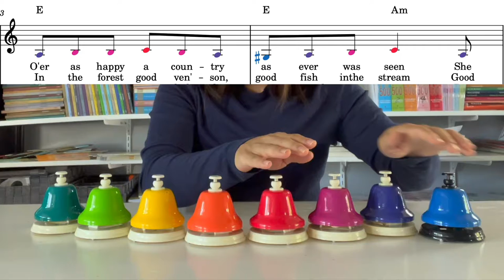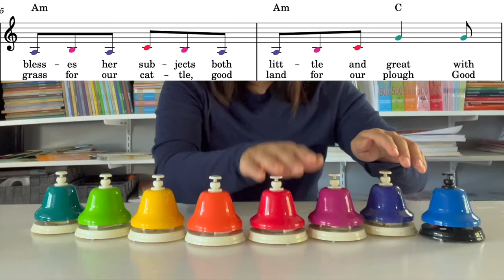A Ballad of New Scotland (easy desk bells tutorial for kids)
0:00 Bells line up
0:20 Full song demo
0:41 Slow song demo

Hello, I’m Tiffany Mai. I’m a Charlotte Mason educator and family hymn sing enthusiast. I also share videos of easy ukulele and piano hymns. I live in the DC suburbs with my husband, our two children, sixteen quails, backyard vegetable garden, and front yard fruit trees.

Make a beautiful noise to the Lord. Begin wherever you are.